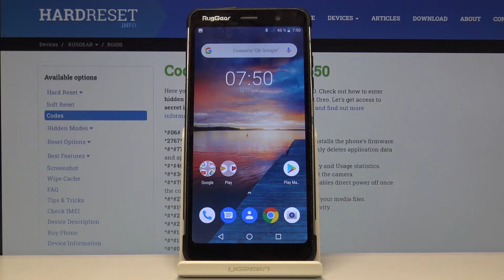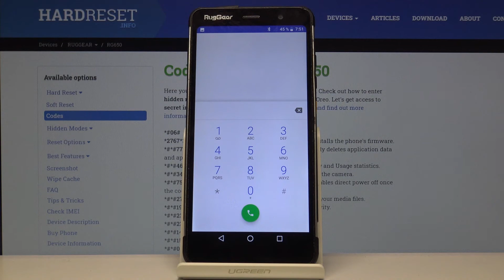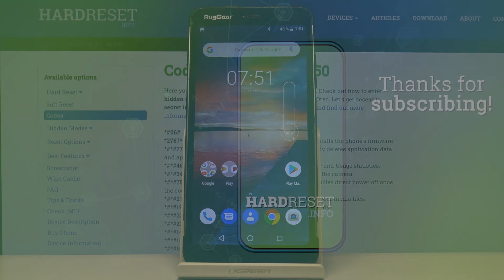RugGear RG 850 — Секретные коды / Секретные коды для RugGear RG 850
Найти больше информации о RugGear RG 850:
Вы когда-нибудь задумывались, существуют ли секретные коды для вашего телефона и как вы можете их использовать? На самом деле, они есть для вашей модели телефона. В этом руководстве мы продемонстрируем их, это позволит вам увидеть меню тестирования и проверить возможности девайса или узнать более подробную информацию об устройстве. Давайте войдем в режим тестирования оборудования, и откроем меню тестирования RugGear.

Как использовать секретные коды на RugGear RG 850? Как проверить конфигурацию на RugGear RG 850? Как проверить IMEI на RugGear RG 850? Как протестировать RugGear RG 850? Какие секретные коды работают на RugGear RG 850? Как открыть скрытое меню в RugGear RG 850? Как открыть сервисный режим в RugGear RG 850?